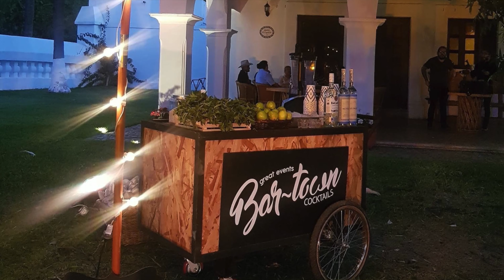AQUI ENTRE NOVIAS CAPITULO 2